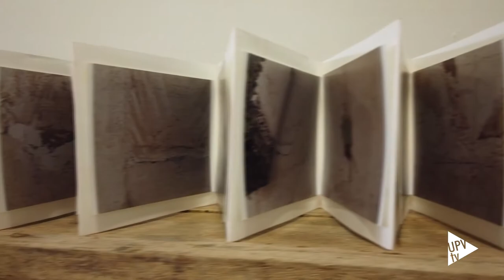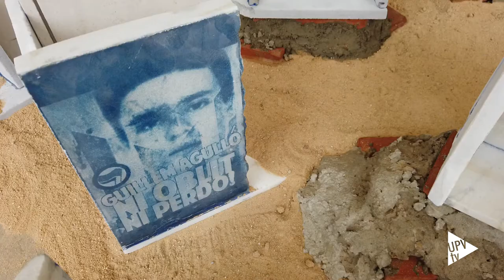PAM!21 - Noticia @UPVTV, 27-05-2021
La Facultad de Bellas Artes de la UPV acoge la IX Muestra de Producciones Artísticas y Multimedia, PAM!21 .